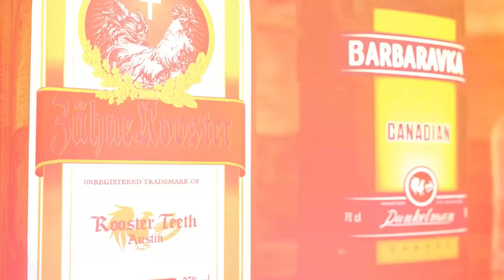Good News, Rat Man - Ep. 641 - RT Podcast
Join Gus Sorola, Eric Baudour, Cole Gallian, and Elyse Willems as they discuss Gus's Vitamin D deficiency, the spaghetti warehouse, Elyse's new movie podcast, and Good News, Rat Man.